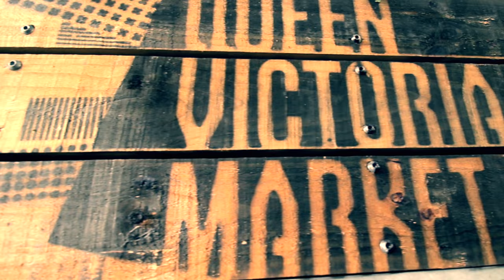Zurück nach Deutschland? | VLOG #003 | beyondbrotherhood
Wir reisen zurück nach Deutschland -  auf eine ganz bestimmte Art und Weise!
Die Begegnung mit Kate Watts war einer besondersten Momente hier in Melbourne bisher. Zufällig trafen wir sie auf der Straße und sind sofort alle von unseren Pennyboards gesprungen, um ihre Musik nicht zu verpassen. Nach einer halben Stunde war dann leider Schluss, aber wir wollten unbedingt eine CD mitnehmen und sie unterstützen! Diese Frau hat es verdient vor einem größeren Publikum zu spielen!!
Alles weitere seht ihr in dem Video!